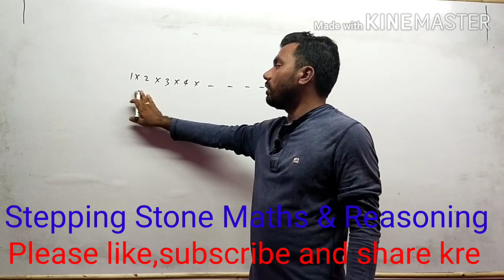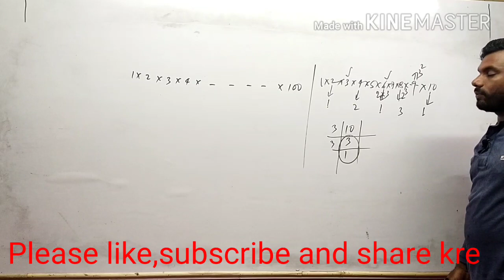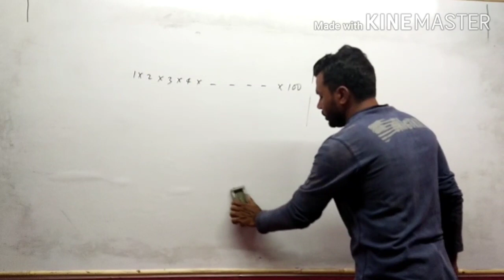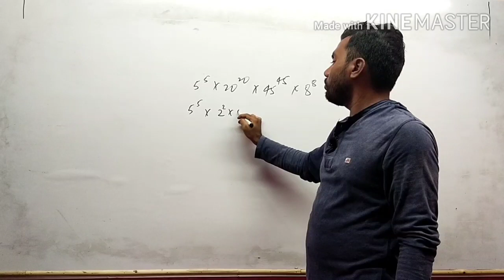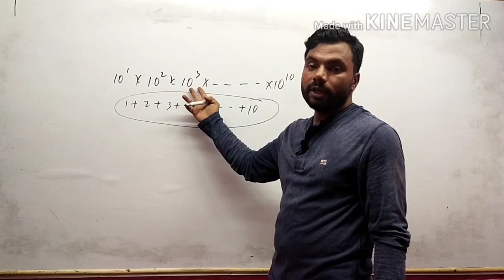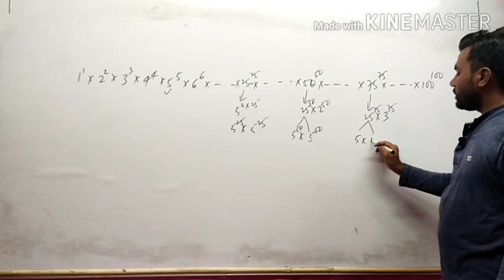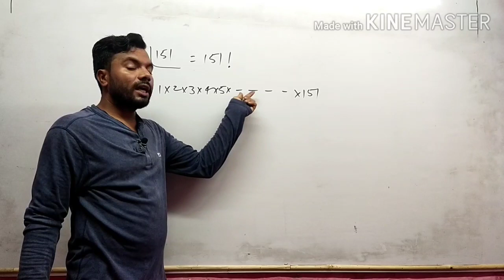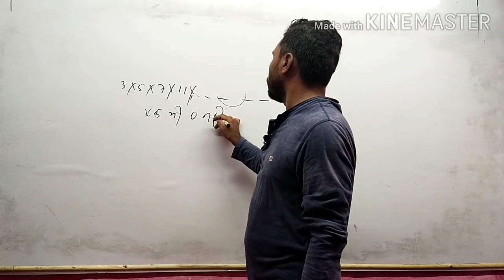||Number System Part-2 ( 0 की संख्या निकालना )||